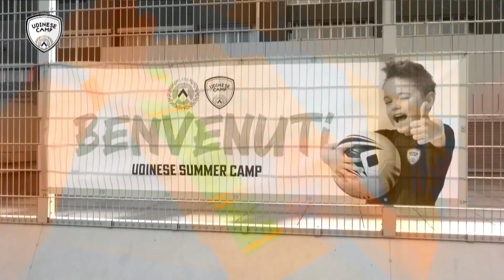UDINESE TONIGHT ESTATE 12 GIUGNO 2023